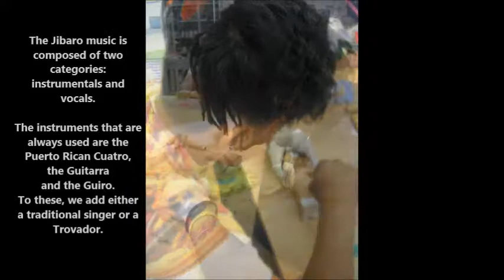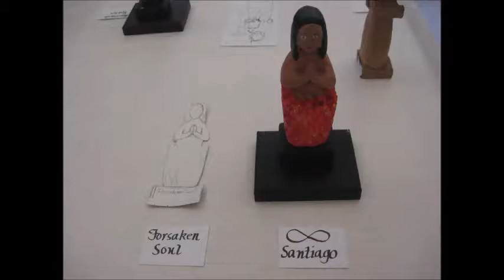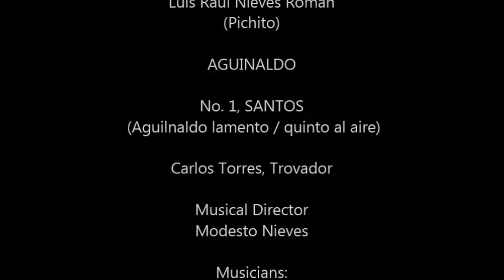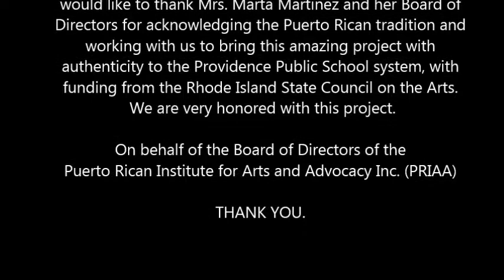2014- ¡AY SANTOS DE PALO!!! EN RI. Puerto Rican Master-Artisan, June 19, 2014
PRIAA desea compartir todo el trabajo realizado durante años de servicio a la comunidad de Rhode Island. Esperamos que sea de su agrado el proyecto "Alcanzando nuestra Gente con nuestra Arte y Cultura Puertorriqueña.

PRIAA wants to share all the work done over years of service to the Rhode Island community. We hope you like the project "Reaching our People through our "Caribbean Arts Program . Let's start a virtual journey. Providence, RI:
19 de Junio 2014

 Rhode Island Latino (RILA) en sociedad con el Instituto Puertorriqueño de Arte y Abogacía de Rhode Island, Marta Martinez y Lydia Perez, Fundadora-CEO, respectivamente,  se han dado a la tarea de trabajar en sociedad para  traer talleres en las escuelas públicas de Providence por medio del programa de Artes en la Educación de la " Rhode Island State Council on the Arts'. (RISCA), Agencia gubernamental de Estado de Rhode Island.  El proyecto titulado ¡AY SANTOS DE PALO 2014!!!.  ha sido el comienzo de esta nueva iniciativa, siendo, Ay Santos de Palo, el comienzo de éxito rotundo tanto para los estudiantes que aprendieron el  arte legendario tradicional de Puerto Rico como para las dos organizaciones. El proyecto fue elaborado y planificado en detalles para poder trabajarlo en los "Standard Core" del Sistema Escolar de Providencia.
El proyecto fue muy bien visto  por el distrito escolar de Providence y será utilizado como muestra de la unión de dos organizaciones de artes que trabajan para el bienestar de nuestros jóvenes.  Diez jóvenes de la escuela "Providence Carrer Technical Academy" fueron los selecionado para estos talleres.  Los talleres se llevaron a cabo en el Salón de Artes de la profesora Carolyn Kellner y fue dirigido por el Artesano de Tallado de Santos, el Sr. Carlos Santiago  Arroyo.  Tuvieron una duración dos meses,  abril- Junio 2014. Al final pudimos  observar el producto final  con una hermosa recepción donde los estudiantes fueron los ARTISTAS.

Este proyecto fue auspiciado con fondos parciales de RISCA, y con la  colaboración del Departamento de Arte, Cultura y Turismo de la Ciudad de Providence, en colaboracion con el Sistema de Educación de Providence.

Nuestro próximo paso es talleres para Artistas de RI.  Registrate si deseas participar a

HAY SANTOS PARA RATO...